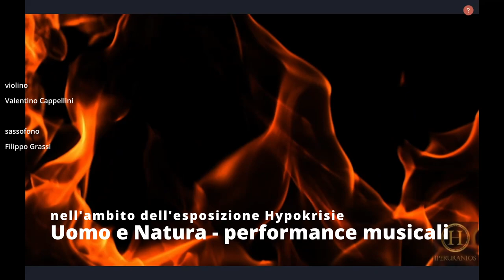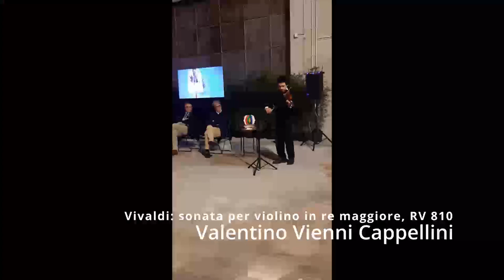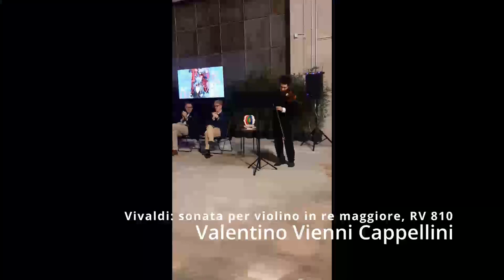Uomo e Natura performance musicali di Valentino Vienni Cappellini e Filippo Grassi.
©AndreaVannicola @andreavannicola